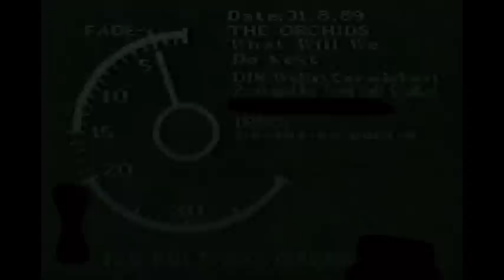The Orchids, What will we do next,Toad Hall Studios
The first of two videos produced at Toad Hall for Scottish indie band The Orchids. Created on 25/02/90 The Orchids are still very much in demand today and still producing great sole-full tracks.